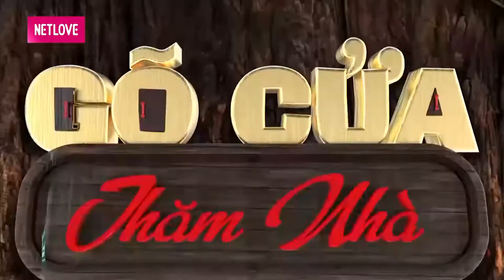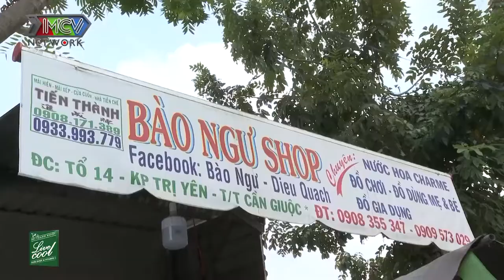GIA ĐÌNH CƠ CỰC anh vi cá Quách Ngọc Tuyên rớt nước mắt vì MẸ LÉN BỎ TIỀN VÀO TÚI CHO CON